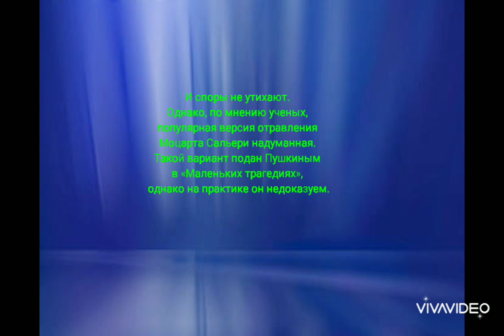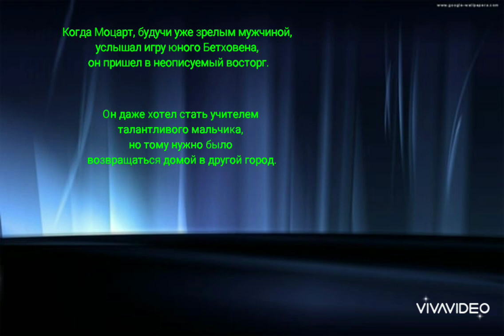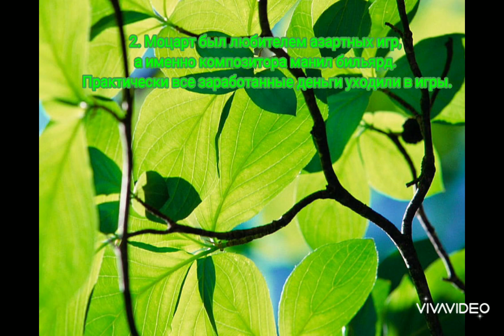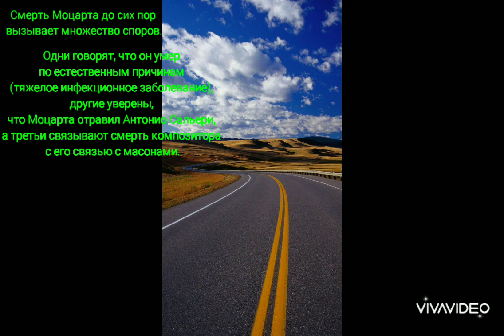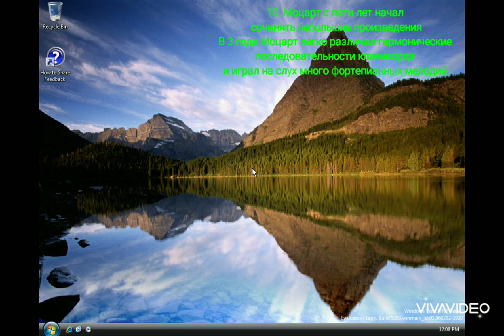Вольфганг Амадей Моцарт. Видео ко дню рождения композитора без закадрового голоса и музыки.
Прочитав название видео, у вас будет реакция "Почему никакой музыки?". Однако есть на этот вопрос один ответ. Отдельные течения ислама отвергают любую музыку, считая ее грехом. Следуя их пути, я делаю видео про Моцарта без любой музыки. Я планировал опубликовать видео 27 января, но как-то не сложилось, и видео было опубликовано 30 января. Кто спросит меня, что-за фон, это обои Windows Longhorn, Vista Beta и Windows XP Zver.